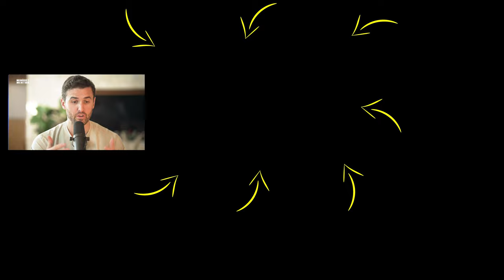WATCH THIS To Manifest Abundance, Success & HAPPINESS Into Your Life | Rob Dial